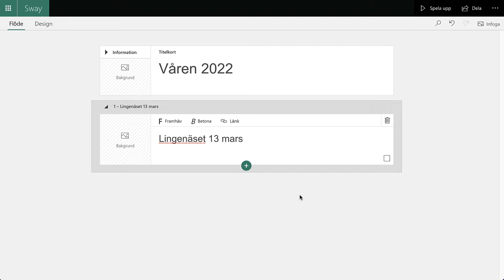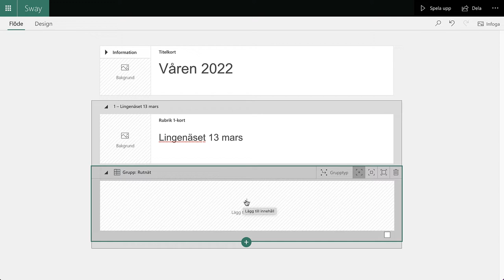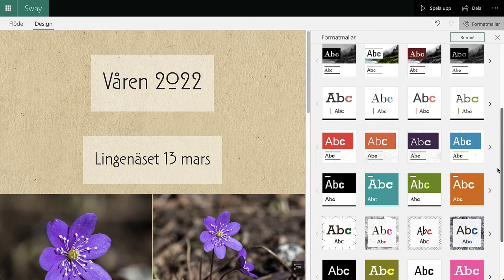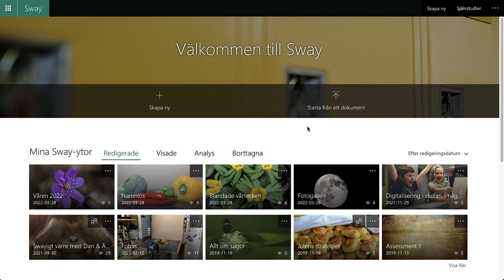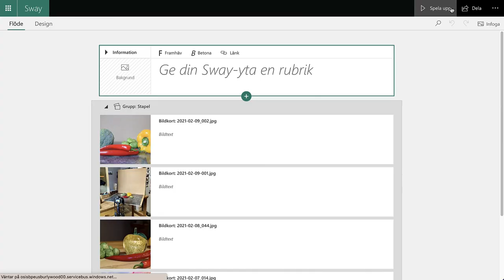Fotogalleri i Sway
Genom att logga in med din HKR-adress på sway.office.com kan du snabbt och enkelt göra ett fotogalleri online.